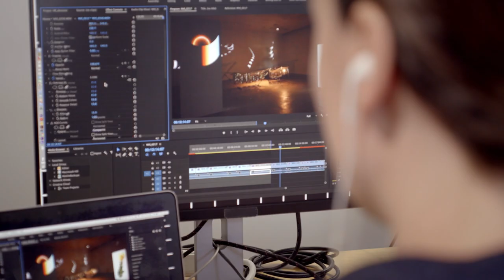Sarah Rara Examines Humans and Tech with Projection Mapping – Brought to you by Hyundai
In the twenty-second episode of ART + TECHNOLOGY, we meet Los Angeles-based artist and poet, Sarah Rara, who uses projection mapping to focus on human-technology relationships. Fuelled by how humanity is mediated by video images, Sarah’s curiosity explores the position of witness within fragile systems.

Sarah’s project ALIAS surprises, as a distortion of sampled images tell us a story about solar energy, ruined by observation, while her work, Pollinators examines pollination and expresses the process in a wild colour spectrum, as seen by insects and beyond the human range of vision.

Encouraging a meditative state, Sarah’s work encourages us to acknowledge the limits of perception.